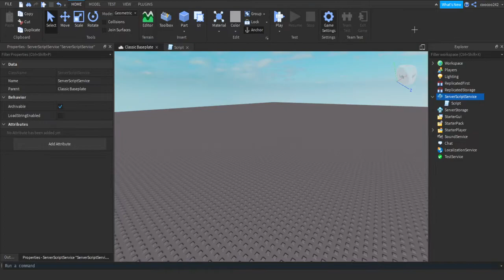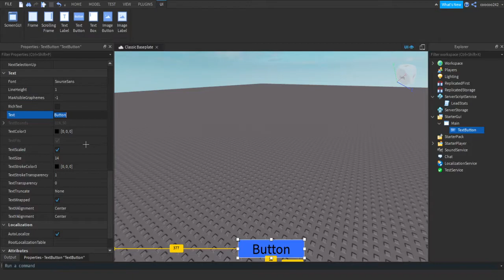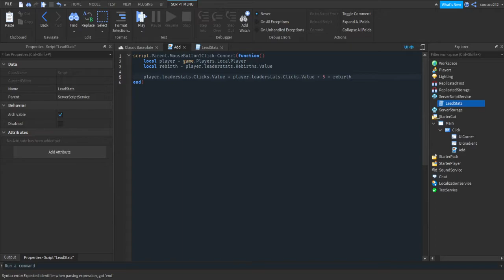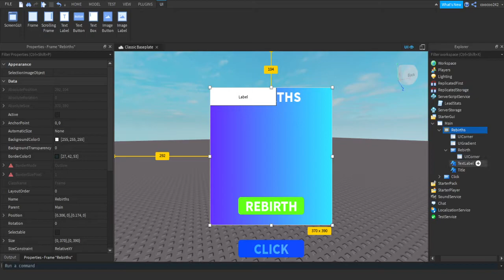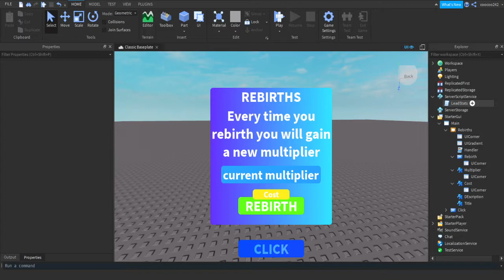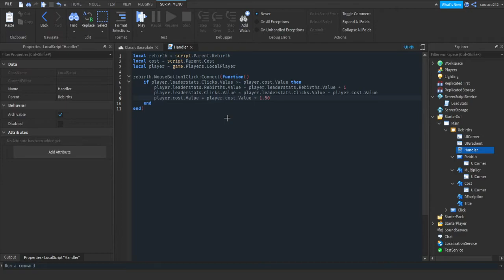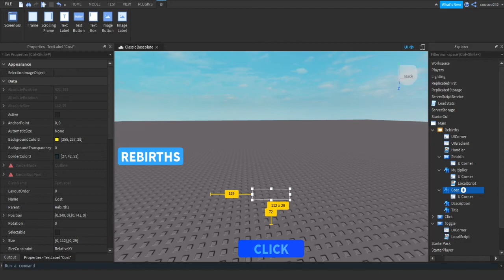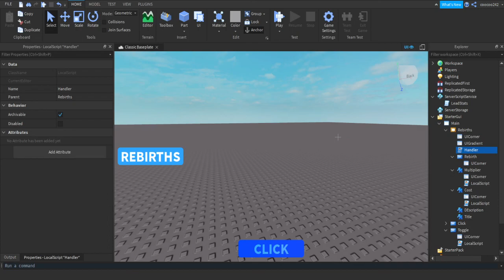How to make a clicker game/simulator | Clicking Features + Rebirths | Roblox Studio [P1]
In this video I explain to you how to create the basics of a roblox simulator.
I am sorry about the background noise my microphone isnt the best, in fact im not using a microphone I currently use my speakers.

I hope you enjoyed, I am sorry for not uploading in a year.